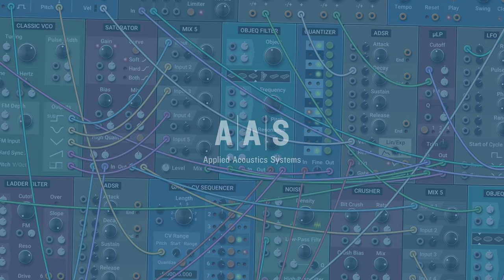Crisp—Richard Veenstra jams with the brand new Multiphonics CV-2 Modular Synth & FX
Straight from his Spain HQ, Richard Veenstra gave the brand new Multiphonics CV-2 Modular Synth & FX plug-in a spin and came out with this hypnotic piece. We hope you'll enjoy it!

All the sounds you hear on this video were made using Multiphonics CV-2.
Follow Richard Veenstra on Instagram (@richardveenstra_xndr)

Multiphonics CV-2—Modular Synth & FX
A Sophisticated Tool for the Creation of Synths and Effects.

Dive deep into the mind-bending world of modular synthesis with Multiphonics CV-2, a powerful yet simple ecosystem for exploration, experimentation, creation, learning, and fun.

Multiphonics CV-2 is a versatile modular platform for assembling and playing patches.  With a simple and straightforward interface, Multiphonics is a fast and efficient creation tool for musicians and sound designers. It is also a great learning environment for newcomers. At the core of Multiphonics is a comprehensive library of modules, from the basics to unique and sophisticated originals, and a vast and inspiring library of patches crafted by top sound designers.

Key features of Multiphonics CV-2 include:

 - Can be used as a synthesizer or an effect processor
 - Straightforward interface
 - Easy synchronisation in a DAW
 - Direct access to MIDI control and expression signals
 - High-level control with Macro parameters
 - Plenty of modulation options
 - Library of top-notch modules
 - Vast library of synth and effect patches by renowned artists
 - Thorough documentation and tutorial series
 - Standalone and plug-in version

The AAS Sound and Feel
At the core of Multiphonics is a comprehensive library of first-class modules, designed to work together in an optimal manner for a coherent and consistent patching experience. Behind their simple look, the modules pack features which the power user will appreciate: plenty of modulation options, audio rate modulation, curated defaults, feedback loops, etc.—all delivered with musicality and the sound quality AAS is renowned for.

Explore our Patch Collection
Get ready for a wild sonic journey with this eclectic collection of patches created by top sound designers. From simple essential patches to the most delirious ones, each preset features carefully chosen macros and documentation. This collection was assembled to provide a confortable starting point for the novice, and a rich source of inspiration and wonderment for the creative musician and sound designer.

What’s New in Multiphonics CV-2
 - Multiphonics can now be used as an effect processor.
 - 15 new modules
 - 6 Improved modules
 - 100 new effect patches
 - 50 new synth patches
 - Stereo patching
 - One-to-many module patching
 - Many-to-many module patching
 - Multimodule actions
 - Improved browser
 - Scalable UI

WINDOWS - MacOS - 64-BIT
VST2 - VST3 - AU - AAX NATIVE - STANDALONE
Multiphonics CV‑2 is compatible with nearly all DAWs.